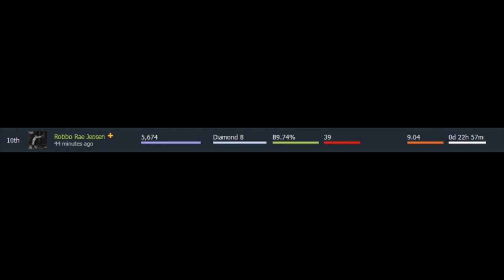6.86 is the best patch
100% winrate 100% of the time.

it's too much effort making good effects
fuck video editing